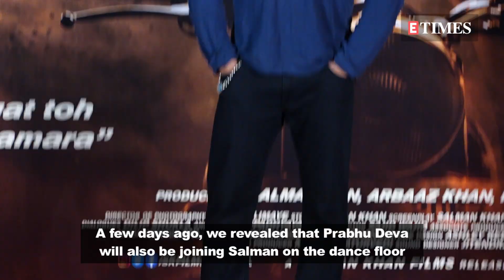LEAKED | This unseen still from 'Dabangg 3' is going to set the dance floor on fire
You know you can count on sabki aan, sabki shaan, sabka ek bhaijaan, Salman Khan to entertain you all year long. Ahead of his next birthday, it's the release of Dabangg 3 that fans have been waiting for with bated breath. Apart from getting a chance to enjoy Salman and Sonakshi Sinha's chemistry, it's Munna Badnaam Hua that we can't wait to see. Apart from being touted as the dance number of the year, the song features Warina Hussain.